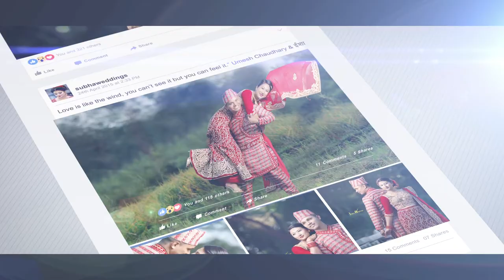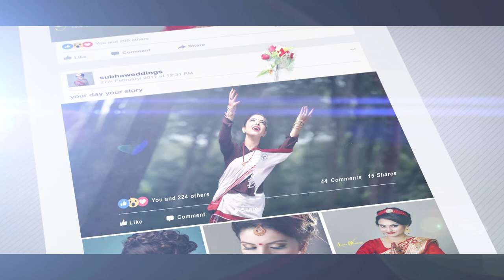Facebook Cover Video || Edit || Subhaweddings